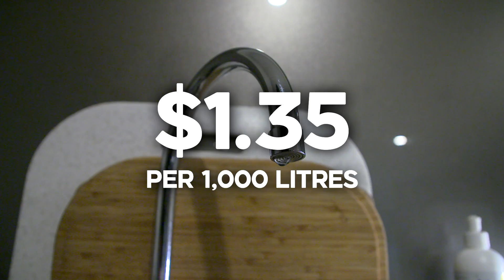1News story I edited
This is one example of many news stories I had the opportunity to edit while on my Internship with TVNZ.